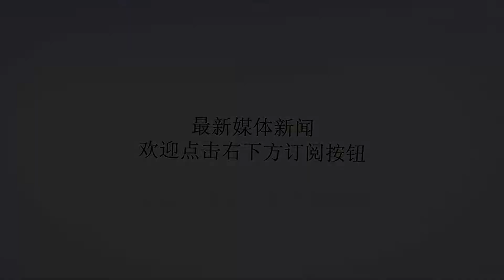俄罗斯民调显示，老百姓对普京的满意度达到2019年新高_民众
谢谢！原标题：俄罗斯民调显示，老百姓对普京的满意度达到2019年新高近两日来，位列俄罗斯三大民调机构的“民意基金会”与“全俄社会舆论研究中心”接连发表了俄罗斯最新的民意调查数据。其结果显示，与之前几个月相比，俄罗斯民众对普京工作表现的满意度达到了2019年的新高。其中“民意基金会”的调查是于2月23日至24日进行的，“全俄社会舆论研究中心”公布的，则是2月18至2月24日的民意调查数据。俄罗斯民众​在“民意基金会”看来，普京当前在俄罗斯的支持率为46%，与之前一周相比，并没有明显变化。俄罗斯公民对普京的信任度达到58%，与上周相比略有提升。而对普京工作给予积极评价的民众有61%，对近期的普京而言，这是比较如意的结果。而“全俄社会舆论研究中心”的调查显示，尽管俄罗斯百姓对普京的信任度稍有下滑，从上次的33.5%降至32.8%，但对普京的工作持满意态度的民众，由62.6%升至64.8%，这一数字达到了2019年的新高。国情咨文当然，普京之前主持的国情咨文，对民众满意度的提升起到了重要的作用。1/5的俄罗斯民众认为，国情咨文是近期最重要的事件。而对于俄罗斯政府不满民众的比例，已经从52%降至49%（‘民意基金会’的数据）。这说明，俄民众对普京在国情咨文中提出的措施持积极态度。尽管对普京满意的民众增加了，但隐忧仍然存在。有关老百姓对普京总统的信任度，“民意基金会”与“全俄社会舆论研究中心”存在将近30%的差距。如果参考俄罗斯另一独立民调机构“列瓦达中心”早前发布的类似数据，信任普京的俄罗斯人，所占比重还要更低。普京当前的克林姆林宫，需要有针对性地对总统形象进行调整，否则，普京不信任度的继续增加，非但无利于“统一俄罗斯党”的继续执政，还会影响到俄罗斯的社会稳定。（2019年3月4日，作者：刘鹏）